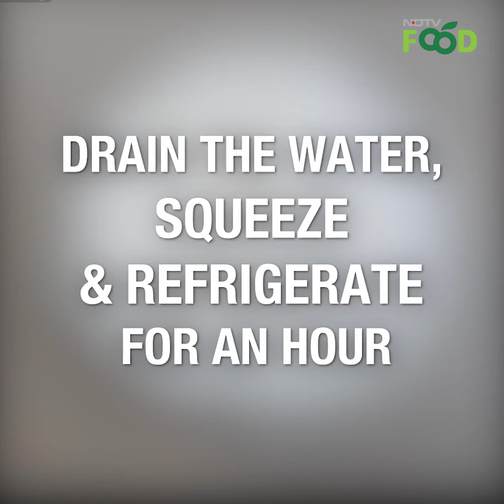Halwa Chana Poori Recipe | How To Make Halwa Chana Poori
If you are planning to prepare Ashtami prasad at home, we have got the classic sooji halwa, poori and sookhe kale chane recipes for you.